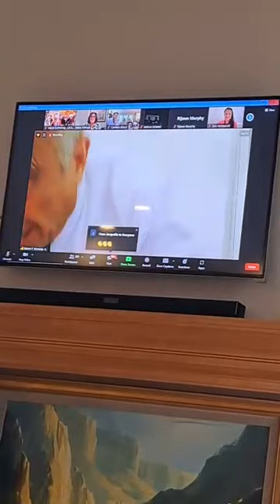RFK jr July Monthly Zoom Call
Go to Kennedy24.com to sign up for the monthly call.